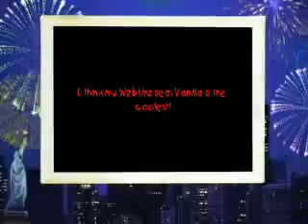My Favorite Webkinz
It's my webkinz seal Vanilla! She's soooo cute! This is for a contest and most people are wondering "Why is she entering so many contests??"